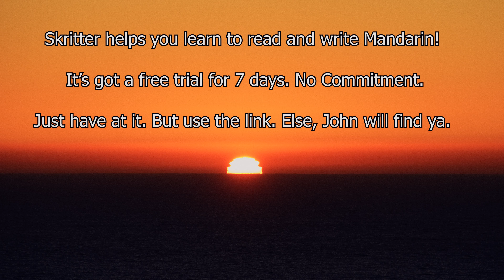#159 - Chatting with Ryan Li | Serial Entrepreneur & Language Lover | Mandarin Monkey Podcast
We speak to Ryan Li, owner of several companies around the world and organiser of the Language Garden which we have spoken about several times on the podcast. We discuss how he acquires new languages and his current business endeavours. Including virtual language learning environments.

language.garden/
or
languagegarden.tw/

This is the Mandarin Monkey Podcast. One of the best mandarin podcasts there is. Of course that is up to you to decide. But we use both English and Mandarin Chinese throughout and both speak Chinglish. You can keep up with the conversation because of the English and pick up new words and sentences in Chinese because of the Mandarin. best Chinese learning podcast they all say. Is this one of the best Chinese podcasts or the best Chinese learning podcast? we hear you roar. We would like to think so. best mandarin learning podcast? I thought we had already answered that? We can tell you one thing for sure, it's one fun way to learn mandarin and the best Chinese podcast for beginners and intermediates alike!